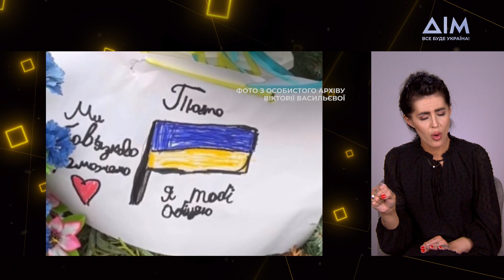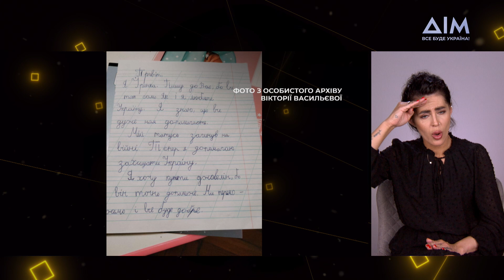Я не забуду | Жестова мова | 7-річна Іринка Васильєва купила 4 машини для ЗСУ, виготовляючи віночки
Героями другого випуску стали семирічна Іринка та військовослужбовець Дмитро, який нині служить на Харківському напрямку. Іринка самостійно заробляє кошти за допомогою плетіння віночків та допомагає бригаді Дмитра. За тиждень їй вдалося купити тепловізор. А потім, через деякий час, вона придбала чотири автомобіля, ще два тепловізори та безліч речей для військових.

У студії "Я не забуду" Ірина Хоменко дізнається, як маленькій помічниці вдається так швидко закривати потреби військових. Також у студію завітає мама Іринки, яка розкриє секрет великих заробітків дівчинки та зізнається, яка трагедія сталася в сім’ї, що кардинально змінила їхнє життя.